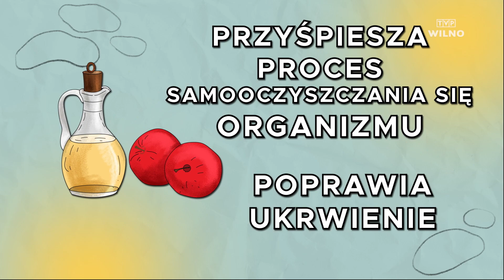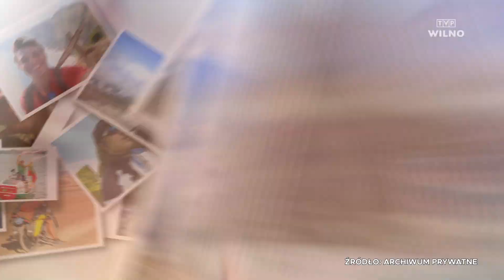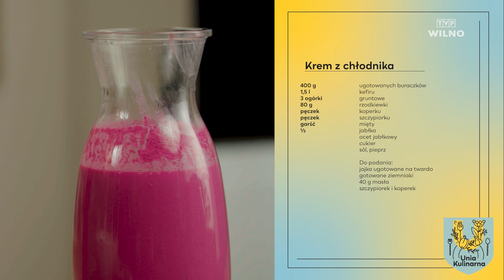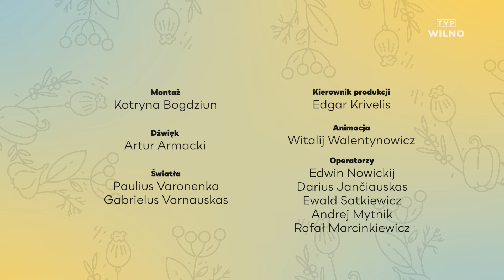UNIA KULINARNA | Przepis na chłodnik litewski #110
Co latem uwielbiają jeść niemal wszyscy mieszkańcy Litwy? Oczywiście, chłodnik! W kolejnym odcinku Unii Kulinarnej Greta Bartosewicz-Juodviršė i Łukasz Palkowski przygotują chłodnik w nietypowej wersji – zupy-krem. Na degustację wpadnie podróżnik Aurimas Valujevičius, który w 121 dni przepłynął łodzią wiosłową Atlantyk.